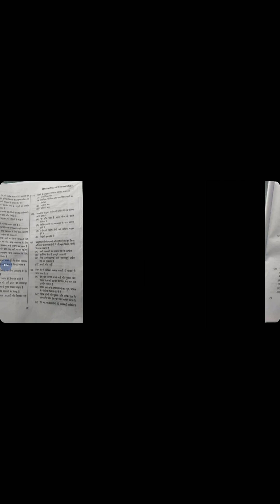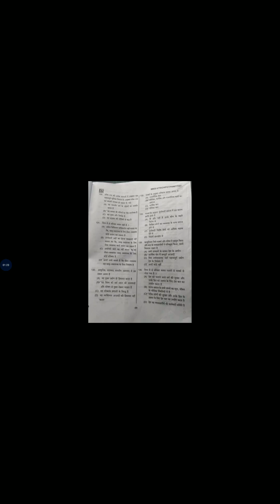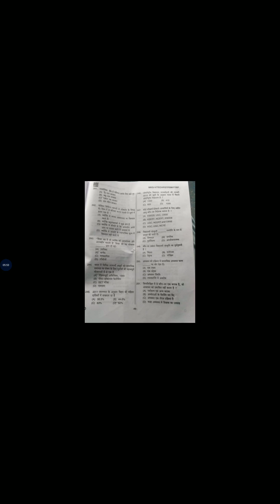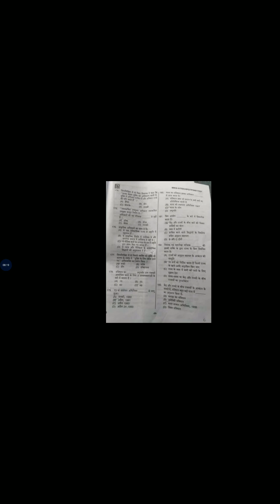paper of Political Science of DSSSB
ye paper ap sbko pdne k liye dikhaya gya h taki ap log apni tyari ko jari rkhe. is video me paper poora nhi h. jinni jankari mujhe mili ap logo ko provide kra di gy. apne is channel se judhe rhiye.